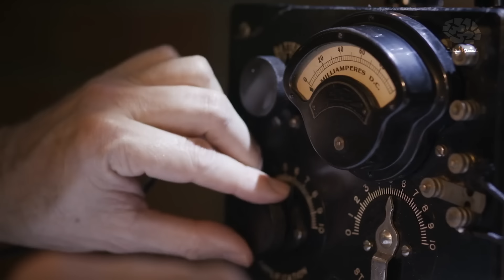حقائق مرعبة عن الفضاء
إعداد : اياد شرف | مونتاج : عمرو أسامة | تقديم : عمرو عابدين